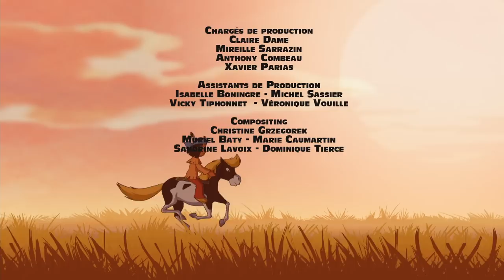YAKARI - EP06 - Yakari et l'étranger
Un drôle d’oiseau (un pélican), s’est égaré au-dessus de la forêt. Il est loin de chez lui. Il a besoin de rester quelque temps pour reprendre des forces, et retourner de là où il vient. Il a un drôle d’allure avec son gros bec, ses grandes ailes et son air maladroit dès qu’il a les pattes sur Terre. Petit Tonnerre et les castors ne se privent pas de se moquer de lui. Mais Yakari essaie de persuader les castors et toute la faune de la forêt d’accueillir convenablement l’étranger, et de l’aider.